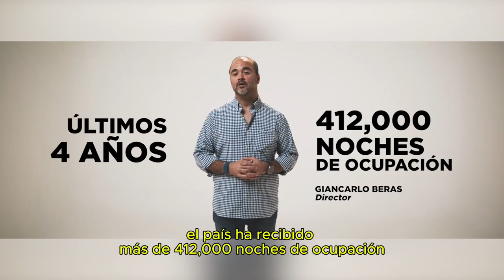¡Con la Ley de Cine, TODOS GANAMOS! 🎬💰 Cómo el Cine Impulsa el Futuro de Nuestro País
El cine es un arte que entretiene, emociona, educa, pero a la vez ayuda con el fortalecimiento de nuestra economía, generando empleos y oportunidades para talentos dominicanos.

¡Que viva el cine dominicano!

Guión: Colaboración
Dirección: José María Cabral
Fotografía: Francis Adames
Edición: José Delio Ares
Producción: Zumaya Cordero
Espacio: La Pieza
Agradecimientos: Tuto Guerrero, Adria Victoria, Rafael Elias Muñoz

 / elpuntodelcine

•   / elpuntodelci.  .
•   / 17421.  .
•   / elpuntodelci.  .

•   / elpuntodelc.  .